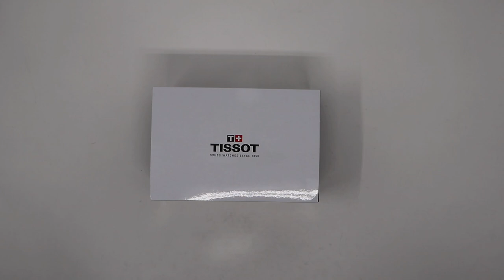UNBOXING TISSOT SEASTAR 1000 CHRONOGRAPH T1204171704100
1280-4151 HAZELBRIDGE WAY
RICHMOND BC, VANCOUVER BC